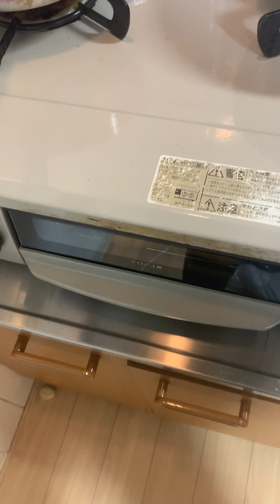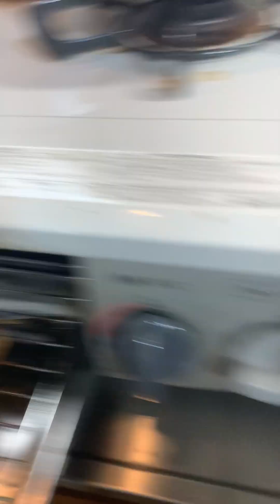ショアジキンガーなら毎日食える？ブリポテサンドとアラ汁。